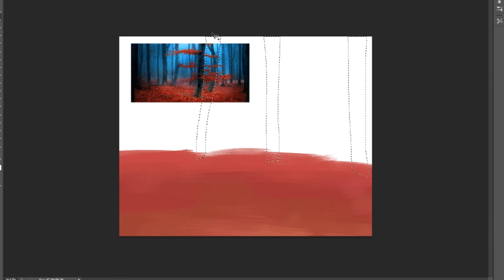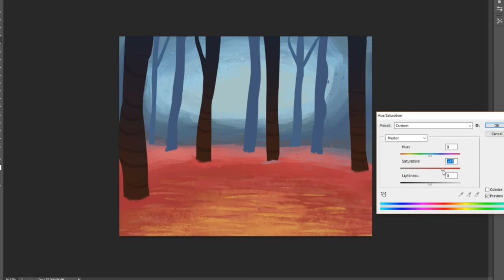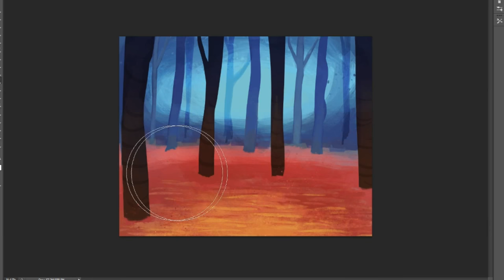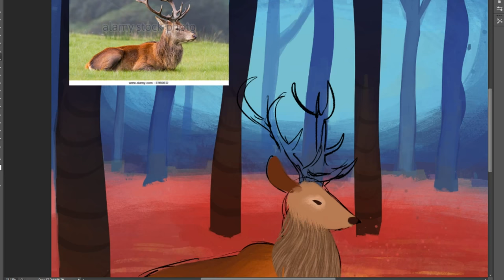King of the Forest | SPEEDPAINT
I miss autumn!! It's my favourite season, so I painted a little forest scene with a big stag relaxing in the leaves.

Music: DA￦N (다운) - 마지막 (live hall)